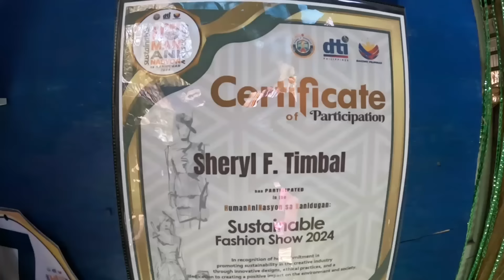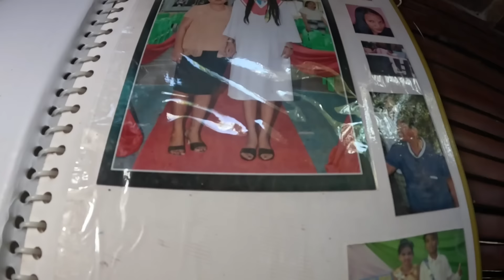PAG GAWA NG BANIG AT BASKET ANG PINAGKAKAKITAAN NILA DITO SA SIMARA | Louie TV